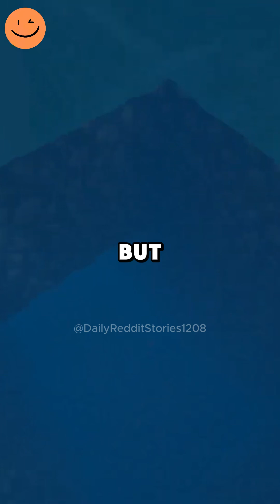My Boyfriend Lied About Me For Years To His Best Friend. Now, Their Secrets Have...Reddit Stories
My Boyfriend Lied About Me For Years To His Best Friend. Now, Their Secrets Have Torn Everything Apart.

I (24F) live with my boyfriend (25M) in a two bedroom apartment in a major city, however, we have been fighting for almost a week because of a decision I made spitefully, and therefore, I may be TA. It's a small apartment, impossible to avoid him for much longer, so I really need a third party opinion on the matter. For some background, we've been officially dating since we moved in together two years ago when I graduated from uni, but we were hooking up for about a year before then. During that year we weren't 'together', my bf (let's call him Sam) and his best friend (let's call him Max) were living together in this house. Max (27M) has been my bf's friend for years and is basically like an older brother to him.

Game play: ‪ @GianLecoMC